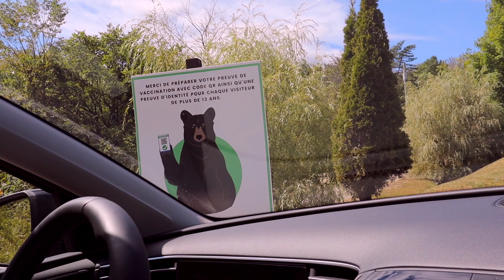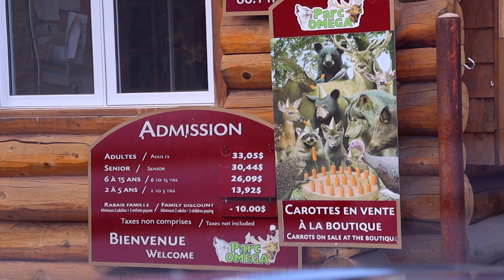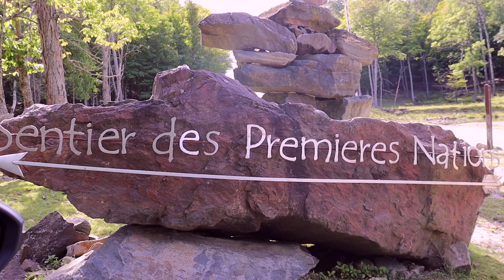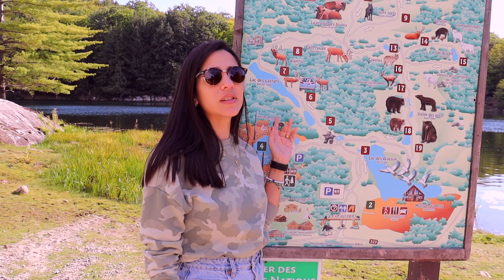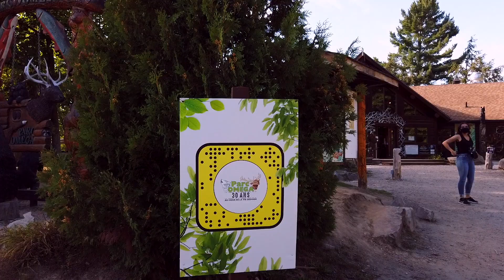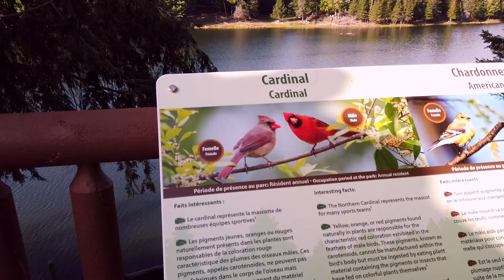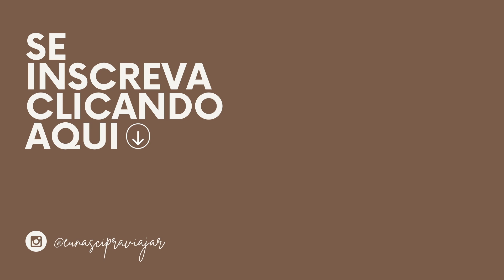Safari park no Quebec cheio de animais - Parc Omega, Montebello, Canada | Vlog Eu Nasci Pra Viajar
O Parc Omega em Montebello, Quebec, Canada, fica próximo a Ottawa, capital do Canada onde estamos morando, e fizemos uma visita durante o verão em setembro de 2021 pra conhecer vários animais típicos canadenses em uma espécie de safari parc. É permitido levar cenouras pra alimentar alguns dos bichinhos, o que faz eles virem pertinho do carro pra gente apreciar a natureza. Confiram nas imagens como foi nossa experiência.

CONHEÇA O PRIME GOURMET E ECONOMIZE NA SUA VIAGEM!
O Prime é um app onde vc pode fazer consumos em dupla e ter o de igual ou menor valor abatidos da sua conta.

➡PRIMEIRO PASSO:
A primeira coisa a fazer é baixar o app Prime Gourmet 5.0 no celular e selecionar a região que deseja usar.
Confira a lista completa das ofertas disponíveis e as regras de utilização de cada uma. É gratuito.

➡BAIXE O APP:
•ANDROID:

➡REGRAS:
•Usa 1 vez cada oferta (não repete);
•Sem limite de uso por dia;
•Pagamento ÚNICO válido por 1 ano;
•1 app serve pra 2 pessoas;
•Cada região é um pagamento diferente;

➡PAGAMENTO:
Pra começar a usar as ofertas, faz o pagamento de R $ 200 (só assine após conferir as ofertas e regras). Quando paga, o que muda é que a câmera abre pra ler o QRCODE;

➡COMO USAR:
Sempre conforme as regras descritas na oferta. Se dirija ao estabelecimento, faça seu consumo e, ao final, faça uma leitura de QRcode. Pronto, o estabelecimento não te cobrará um consumo. Siga com o pagamento como de costume.

•Tenha R $ 10,00 off na sua assinatura do app usando o meu cupom.

O cupom é aplicado diretamente no aplicativo Prime Gourmet 5.0 antes de escolher a forma de pagamento.

Cupom: EUNASCIPRAVIAJAR

➡EQUIPAMENTOS USADOS:
• Osmo Pocket
• Canon SL3
• iPhone XR
• Final Cut Pro para edição

• Cupom Prime Goumet R$ 10 OFF: EUNASCIPRAVIAJAR